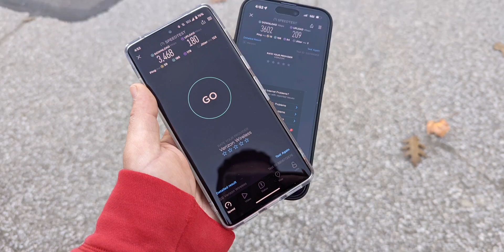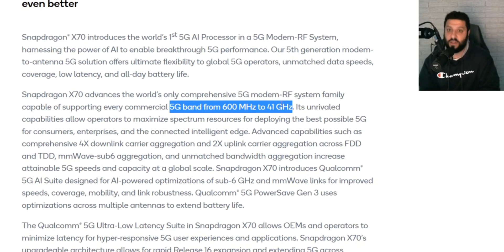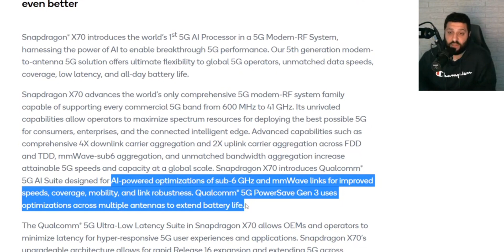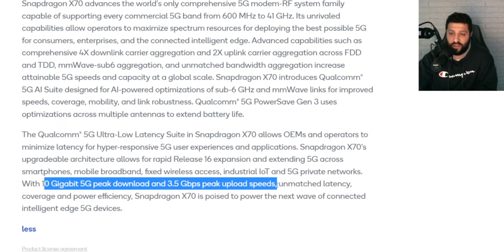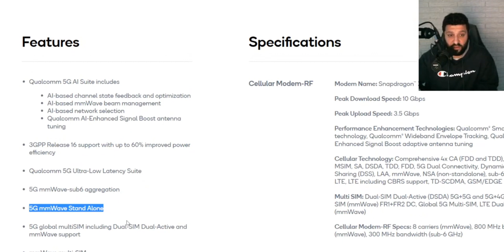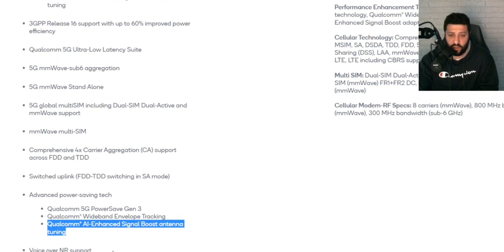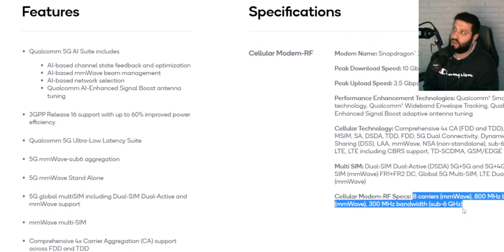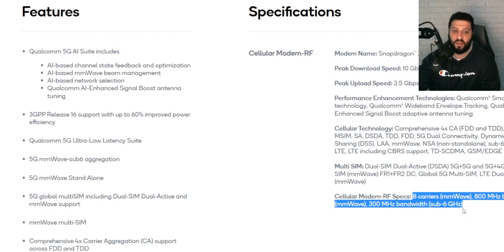Qualcomm Snapdragon 8 Gen 2 & X70 Modem | Cellular Specs & Features